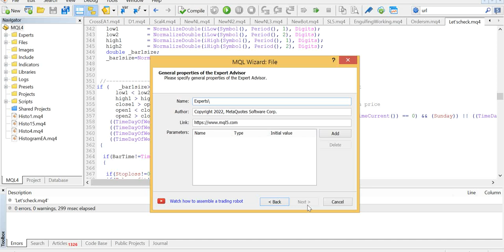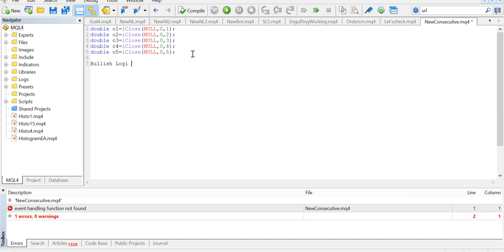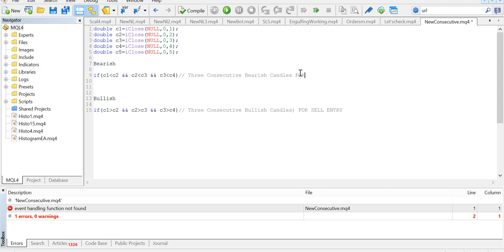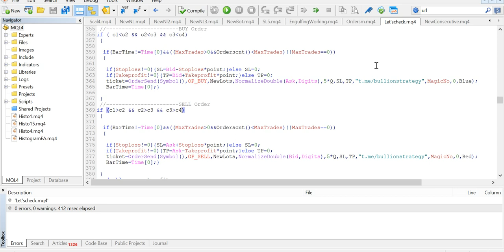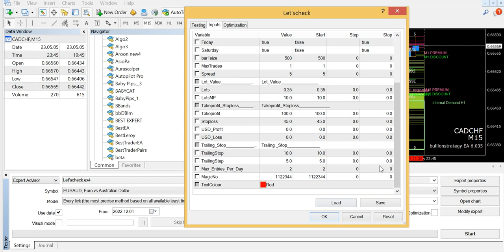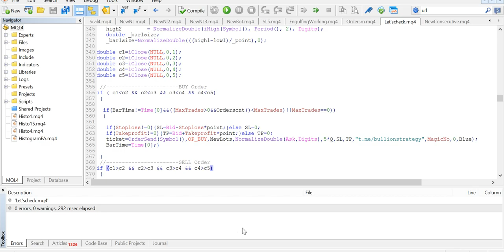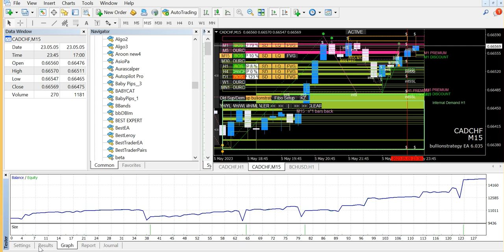Consecutive Bullish and Bearish Candles Expert Advisor in MQL4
If you're looking for a compelling description for your YouTube video about coding an expert advisor in MQL4 that identifies consecutive bearish and bullish candles, here's an example:

"Are you tired of guessing market trends and struggling to profit from the markets? In this video, we'll be showing you how to code an expert advisor in MQL4 that identifies consecutive bearish and bullish candles, giving you an edge in your trading strategy. With this powerful tool, you can stay ahead of the market and make informed trading decisions with confidence. Don't miss out on this opportunity to enhance your trading skills and take your profits to the next level.